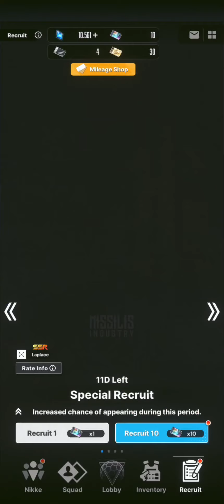New event coming! But I can't get Laplace...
New event coming and I wish I'll get new SSR Nikke, but unfortunately I can't get her, Laplace hate me and I hate her...